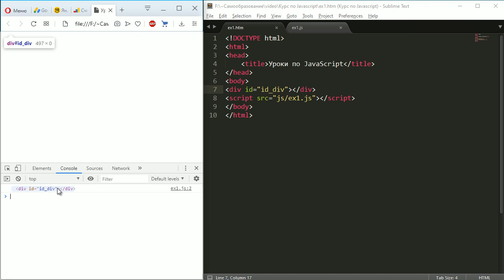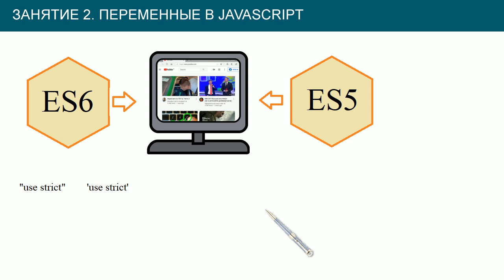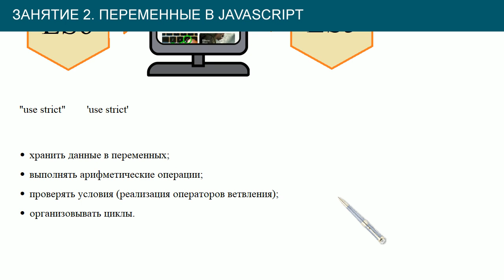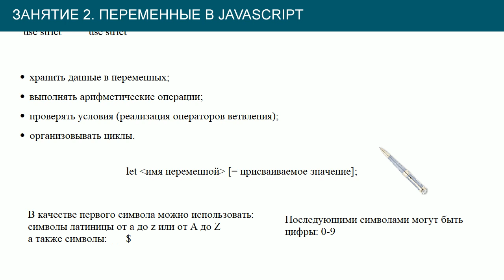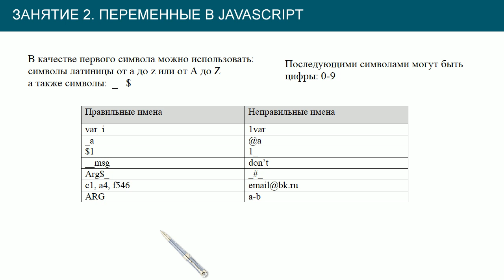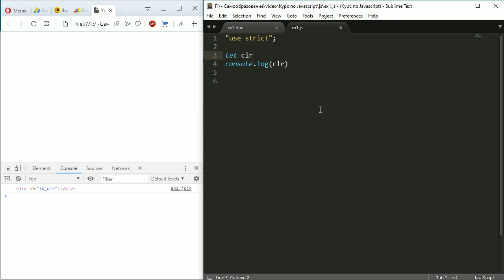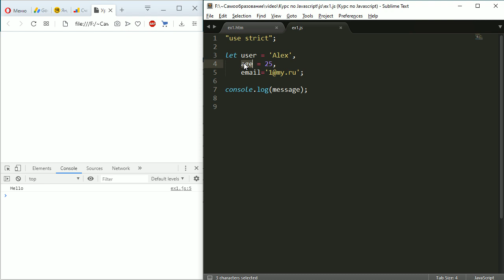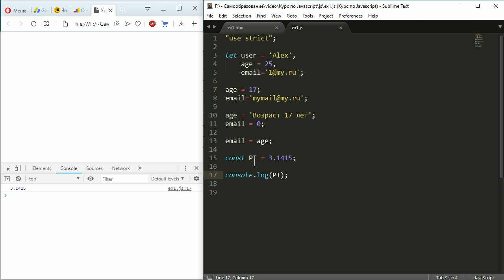JavaScript #2: способы объявления переменных и констант в стандарте ES6+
Порядок объявления переменных с помощью ключевого слова let и констант через ключевое слово const. Присваивание переменным значений.